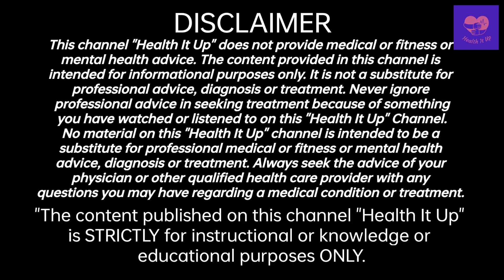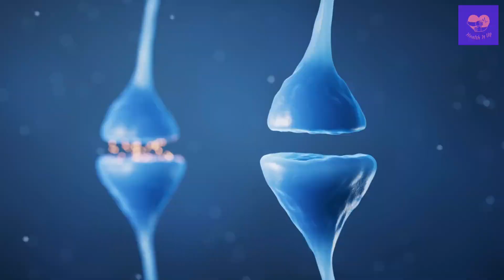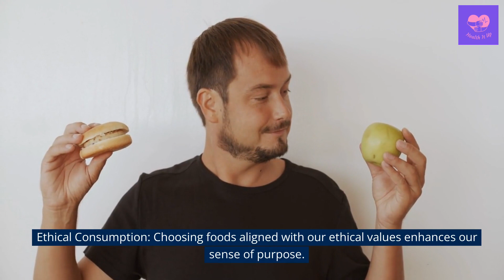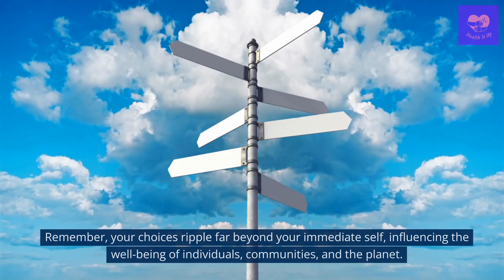Breaking Free from Sugar Addiction: Cut Back on Sweet Treats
Welcome to this video "Breaking Free from Sugar Addiction: Cut Back on Sweet Treats." In a world where sugary temptations abound, regaining control over our choices is paramount. Join us as we delve into the intricate relationship between sugar and our well-being. This video serves as your compass, guiding you through practical strategies to conquer cravings and embrace a healthier lifestyle. Through mindful decisions and empowered choices, discover the path to renewed vitality and the freedom to savor life's sweetness on your own terms.